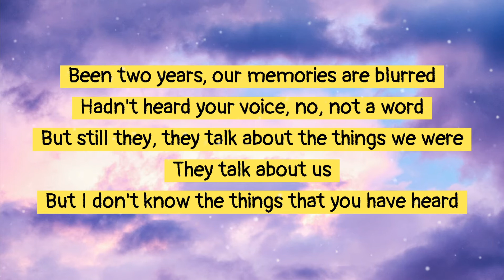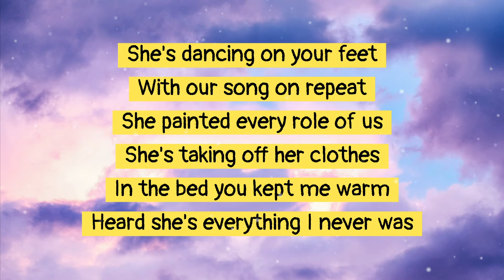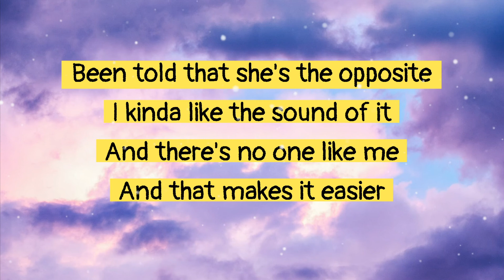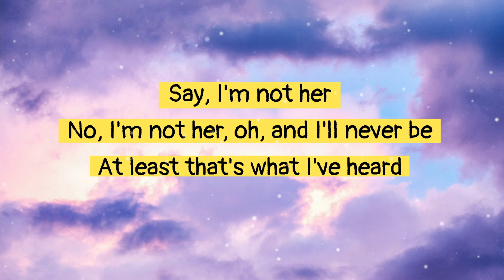Clara Mae - I'm Not Her (song and lyrics)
Clara Mae - I'm Not Her (song and lyrics video)

Lyrics :
I'm Not Her - Clara Mae

Been two years, our memories are blurred
Hadn't heard your voice, no, not a word
But still they, they talk about the things we were
But I don't know the things that you have heard

She's dancing on your feet
With our song on repeat
She painted every role of us
She's taking off her clothes
In the bed you kept me warm
Heard she's everything I never was

No, I'm not her, no
Never will
Never gonna move like her, move like
I'm not her, no
Never will
Never gonna look like her, be like
I'm not her
At least that's what I've heard

Me, myself, just stumble on the glue
The thing I thought was missing wasn't you
And now I'm no longer scared to meet the night
Me, myself, we started something new

Never will
Never will
I'm not her
I'm not her

Been told that she's the opposite
I kinda like the sound of it
And there's no one like me
And that makes it easier

Never will
Never will
I'm not her
Say, I'm not her
No, I'm not her, oh, and I'll never be